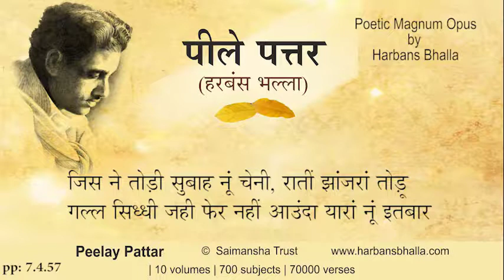7 4 57